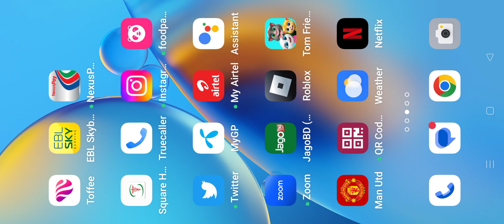February 4, 2023